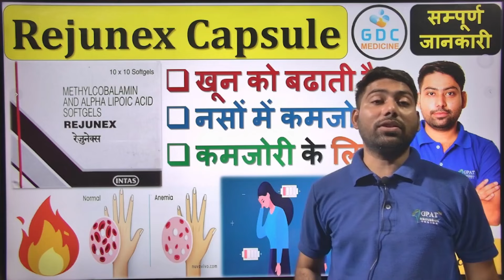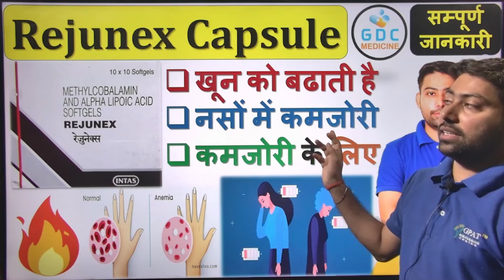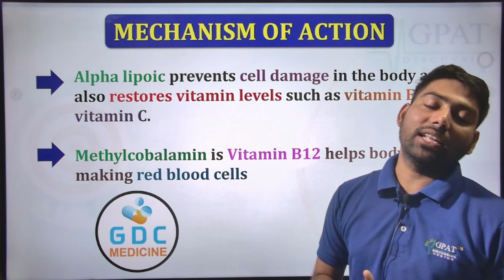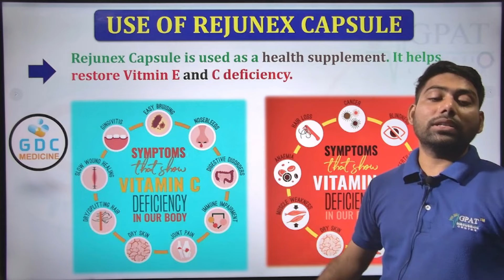Rejunex Capsule Uses in Hindi | Rejunex CD3 Tablet Use RejunexCapsule multivitamins healthtips 😍🔥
✔Comments..👍
Org Code for iPhone = GDCCLASS
🩸B. Pharm (1st to 8th Semester) e-notes
Rejunex cd 3 tablet uses, side effects and doses in Hindi